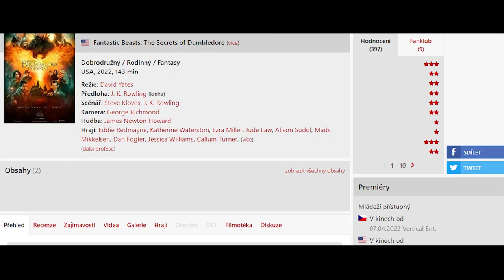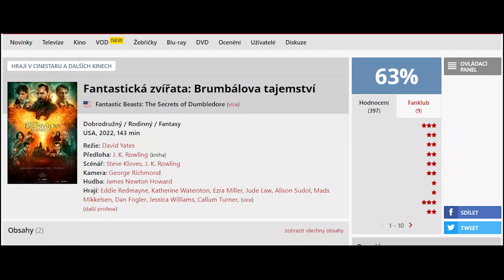Fantastická zvířata 3 – nespoilerový rozbor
Brumbálova tajemství jsou už pár dní v kinech a proto se dneska podíváme na film bez spoilerů a projdeme si, co jak filmaři udělali. 🐲

První věc, která napadne asi nejvíc lidí je změna obsazení Gellerta Grindelwalda. Johnnyho Deppa vyměnil Mads Mikkelsen a… určitě se nejedná o změnu k horšímu. Mads hrál například ve Star Wars nebo Doctoru Strangeovi, takže zkušeností má dostatek. Je ale potřeba počítat s tím, že už se nebude jednat o přesně toho samého Gellerta, kterého jsme mohli vidět v minulém díle. Johnnyho charakteristický způsob hraní je těžké nahradit a filmaři se o to vlastně ani nesnažili. Dokonce ve filmu není ani zmínka o tom, proč Grindelwald najednou vypadá jinak. Pro mě byl nový Grindelwald trošku víc serióznější a o něco málo míň charismatický, ale posouzení toho, jak vám sedla výměna herců nechám na vás

🕒 ČASY 🕒
0:00 - Úvod
0:38 - Mads Mikkelsen jako Grindelwald
1:23 - Vynechané věci z Grindelwaldových zločinů
1:41 - Objasněné záhady
2:03 - Postavy a jejich proměny
2:29 - Fantastická zvířata
3:05 - Harry Potter
3:39 - Stojí film za to?

ℹ Zdroje ℹ
FILMY

⚡ Harry Potter ⚡